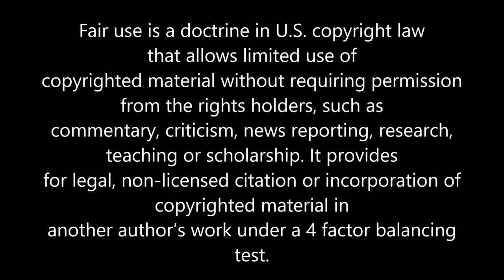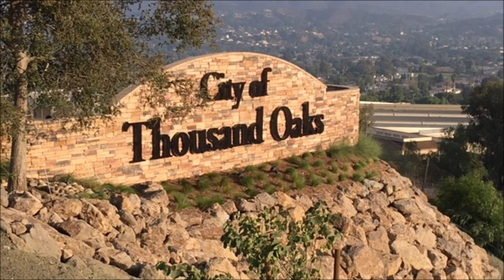Virginia Mayo | Ladies of Noir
Virginia Jones "Mayo" (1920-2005) worked nonstop once she appeared on vaudeville at the Muny in her hometown of St. Louis, Missouri. From MGM to Warner Brothers to United Artists to RKO, was there a film studio Mayo didn't work for? Mayo took her stage name Mayo from one of her first vaudeville acts taming Pansy the Horse: Mayo and Morton. Mayo was a volatile actress, tapdancing, singing and acting. She costarred with the future President Ronald Reagan in She's Working Her Way Through College (1952). She married one of her Jack London costars, Michael O'Shea, fourteen years her senior in 1947. They had one daughter, Mary Catherine O'Shea (born in 1953). Mayo converted to Catholicism after being influenced by Bishop Sheen and her Irish Catholic husband. Michael O'Shea (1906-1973) wanted to be a policeman like his five older brothers, but instead fell into a gang and then singing contests. With connections to bootleggers and gangsters, Michael O'Shea achieved his law enforcement dream by working as a plainclothes detective busting gambling rings in California. Learn more about the Hollywood couple in this piece.

Virginia Mayo bio. Turner Classic Movies website. 2013.

Banjo Eyes | IBDB: The official source for Broadway Information IBDB: The official source for Broadway Information".

Fulton J. Sheen: "Life is Worth Living". December 9, 2016.